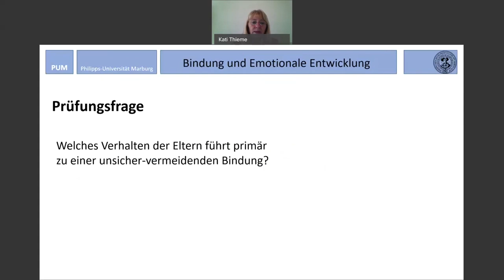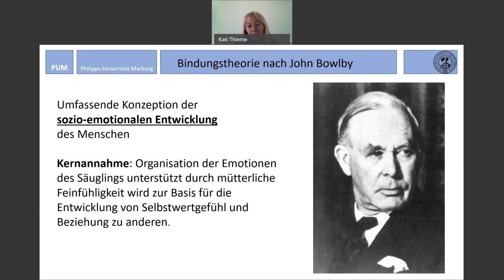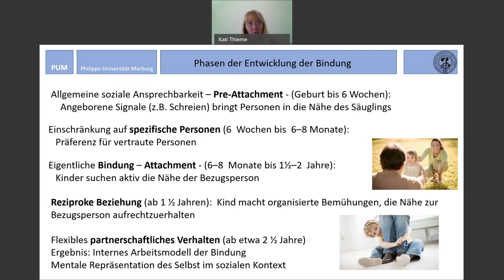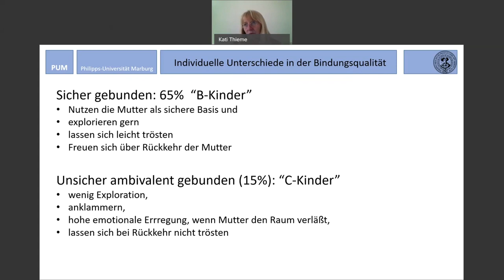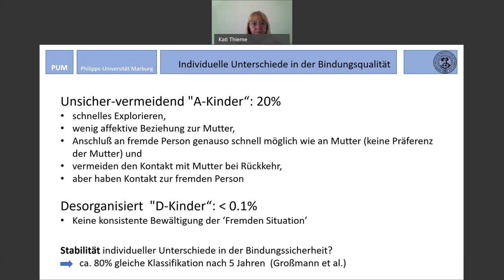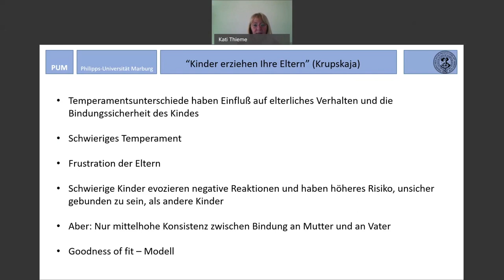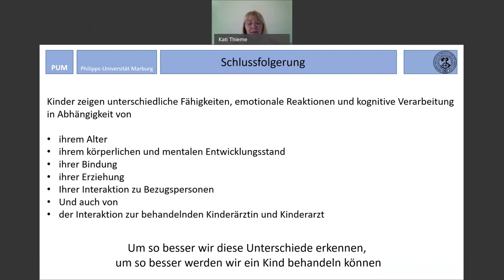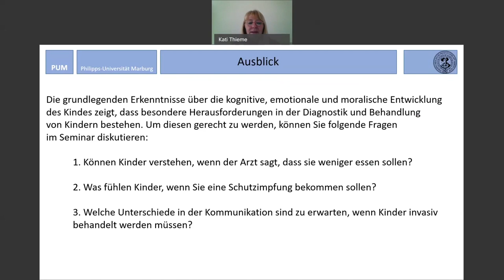Vorlesung 9 Kommunikation mit gesunden und kranken Kindern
Bindung und emotionale Entwicklung